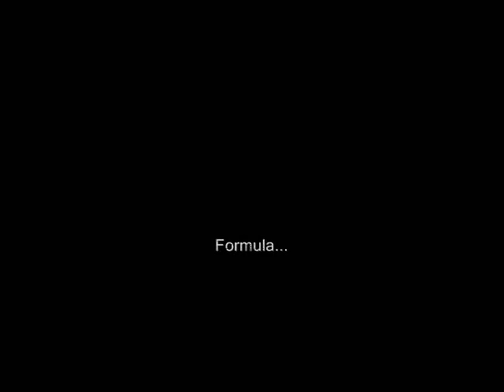Bruce Lee - Saints Row the third - marcusgarlick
How to create Bruce Lee for Saints Row the third by marcusgarlick

Track: Nature Speaks by Leukick